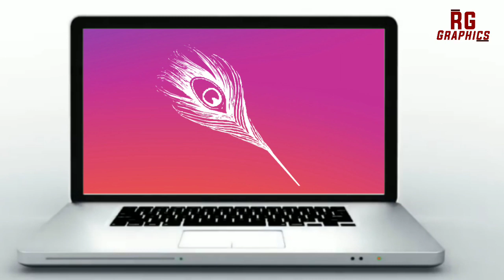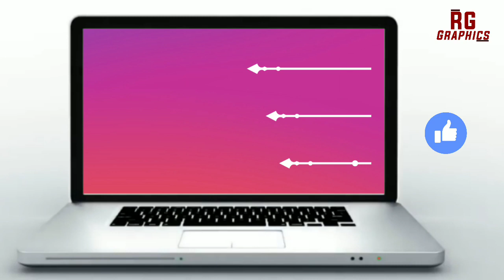PNG material, png material 2020, banner editing material, kinemaster video editing material,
All PNG material, banner editing png, shayari png material, banner editing material,
👆Following Instagram👆

Like करा...
comments करा.

Thanks.